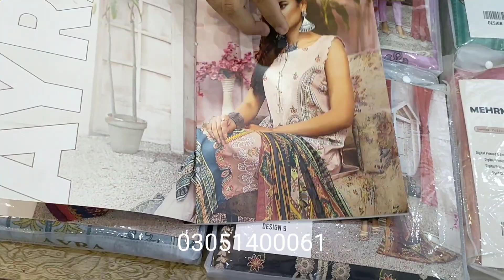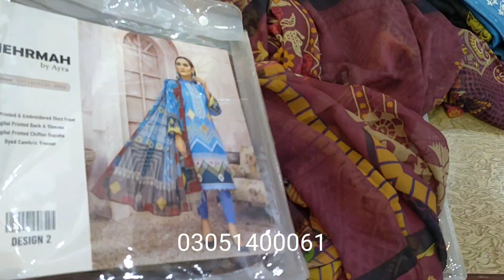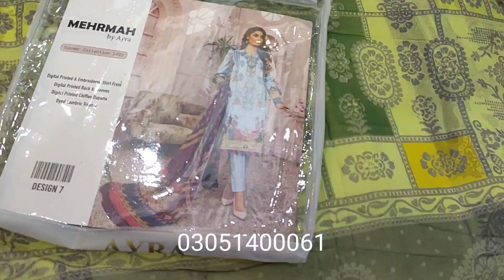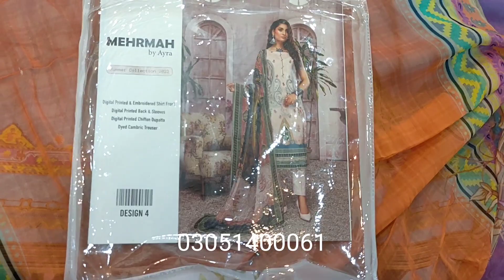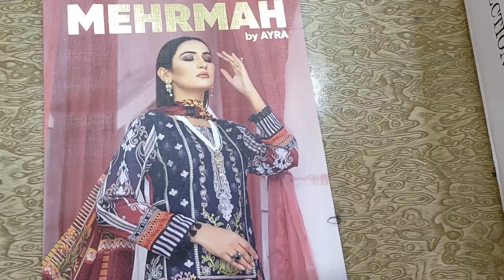Mehrmah By Ayra Embroidered shirt with Chifoon Dupatta dyed cotton Trouser wholesaler in Faisalabad